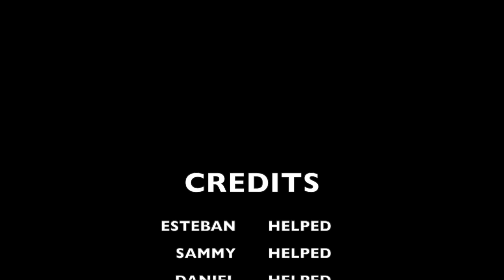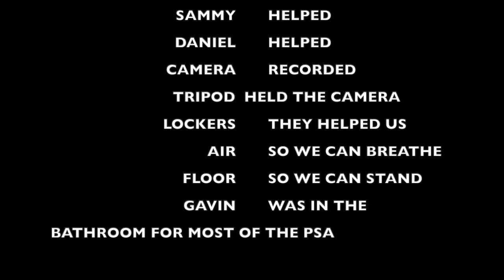Hallway Safety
This is a psa about hallway safety made by Daniel, Gavin, Esteban, and Sammy.